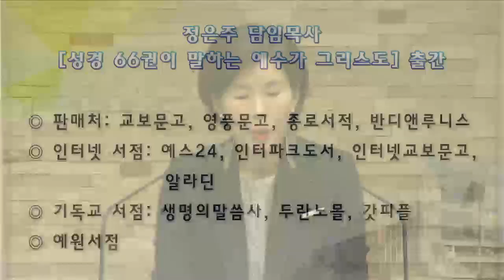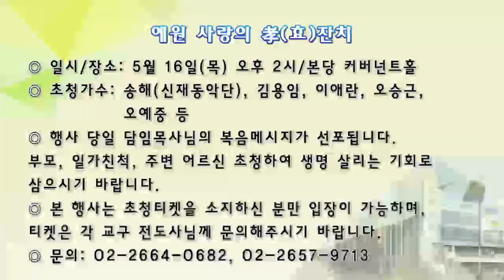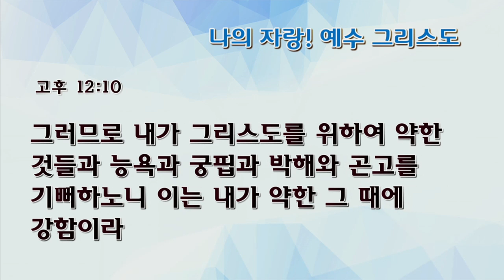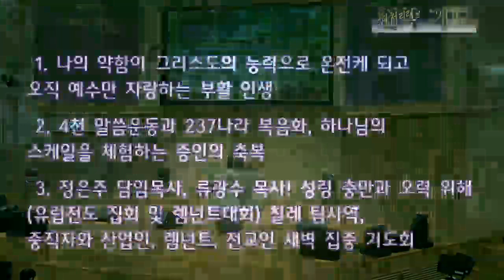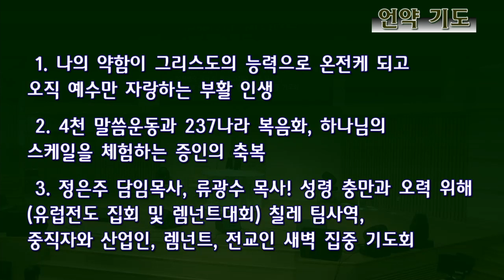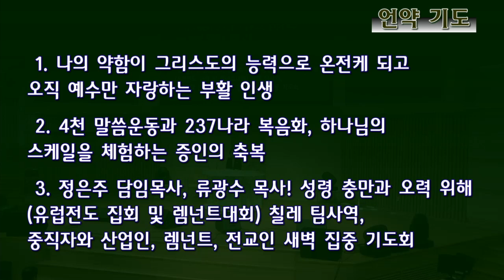[수요예배 전체예배] 나의 자랑! 예수 그리스도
나의 자랑! 예수 그리스도
나혜영 목사